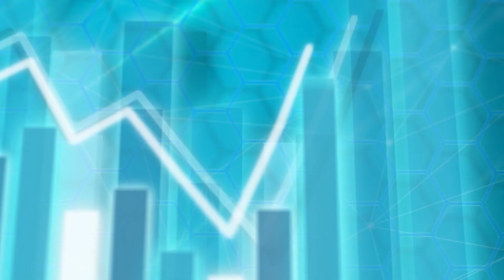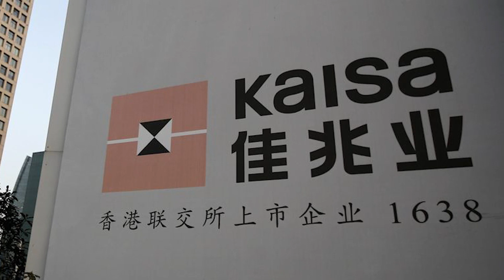施永青唔怕Omicron：變種通常越變越輕微 料內房危機告一段落︱股壇C見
Omicron變種病毒的出現一度嚇窒全球股市，惟不論美股抑或積弱的港股，本周起已出現明顯反彈。C基金投資總監李浩德認為，早前的市場震盪緣於對新變種病毒的不了解，惟近日有研究發現Omicron的傳播力雖然高但殺傷力卻減低，現時的疫苗亦有助減低重症，相信市場已逐步消化壞消息。中原集團創辦人施永青亦認同病毒變異往往傾向「越變越弱」，惟他覺得經濟活動是否能復蘇卻是視乎政策而非病毒本身。中原地產精選樓盤

滴滴宣布退出美國股市或引爆中概股退市潮，惟施永青認為與中國切割只是美國的策略，相信中國企業有機會的話仍然希望透過美國市場在全球集資，除非風險因素急增，例如中美關係惡化或台海局勢升溫等。李浩德亦認為，除非企業掌握敏感資訊，否則赴海外上市未必會受阻，然而香港亦已做好準備迎接中概股回歸，相信對她們集資影響不大。

內房方面，雖然近日仍時有債務違約消息傳出，但施永青卻認為危機已暫告一段落，因為多個要打擊的對象已受重創，若進一步打擊或引爆地方政府債務危機，相信中央政府已洞悉問題的嚴重性。